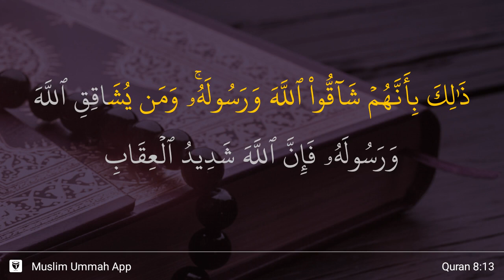Al-Anfal ayat 13